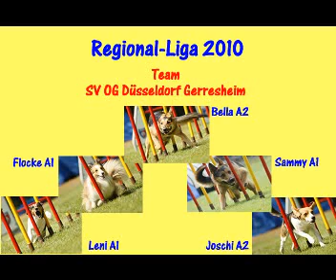Joschi RL-A-Lauf und Jumping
Regional Liga Köln Mülheim 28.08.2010